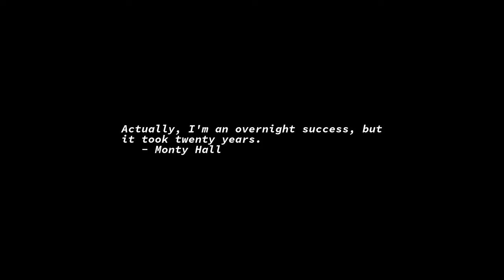Sunrise Time-lapse: Friday, March 11, 2022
On this day:
   Robert Treat Paine born, 1737
   Vannevar Bush born, 1890
   Douglas Adams born in Cambridge, England, 1952
   Ceasefire declared in the war between Iran and Irak, 1988
   Johnny Appleseed Day; anniversary of the death of John Chapman
   Astor Piazzolla is born in Argentina, 1921
   Anniversary Day (Taranaki)

Today's random fortune, quote, or snark:
Ambition, n:
    An overmastering desire to be vilified by enemies while
    living and made ridiculous by friends when dead.
        -- Ambrose Bierce